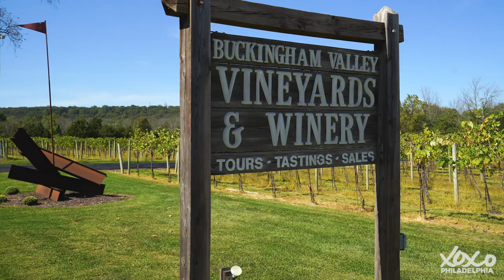Buckingham Valley Vineyards: Bucks County's leading winery since 1966